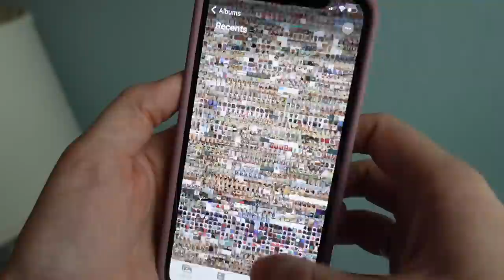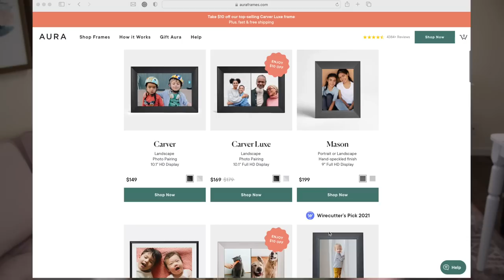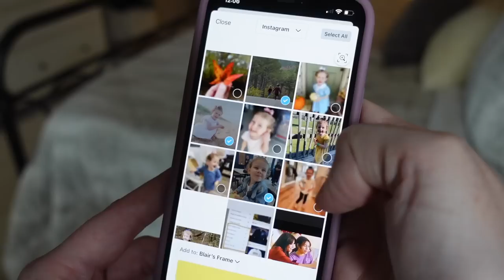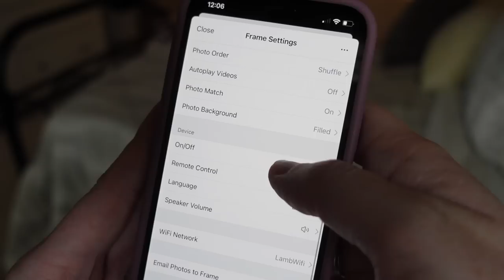How to Simplify, Slow Down, and Savor the Holiday Season This Year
This deal is exclusive to my subscribers and ends November 19th…don’t miss it!

MAILING ADDRESS
Blair Lamb
Gainesville, Texas
76241